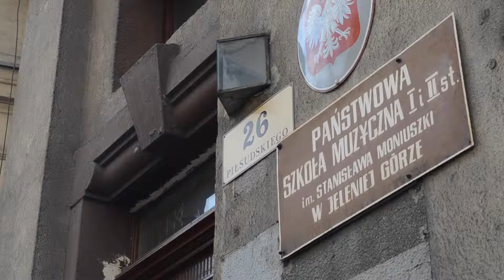uczniowie szkol muzycznych rozpoczeli rok nauki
Z jednej inauguracji na drugą. Uczniowie szkół muzycznych pierwszego września zaczęli naukę w dwóch szkołach jednocześnie. To właśnie na nich czeka więcej obowiązków i pracy, jednak nagrodą jest umiejętność gry na wymarzonym instrumencie.